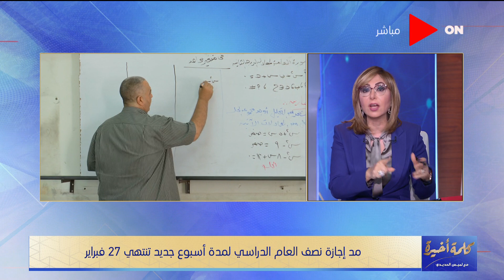كلمة أخيرة - لميس الحديدي ترد على هاشتاج ينتقدها.. مفيش تأجيل امتحانات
جزء من حلقة اليوم 13 فبراير 2021 من برنامج كلمة_أخيرة للإعلامية لميس الحديدي وفيها لقاء خاص مع الفنان محمد ثروت ونجله أحمد محمد ثروت، , لقاء خاص مع كريستالينا جورجيفا - المدير العام لصندوق النقد الدولي ,متحدث الوزراء يكشف نوع لقاح كورونا المنتظر وصوله لمصر خلال أسابيع .